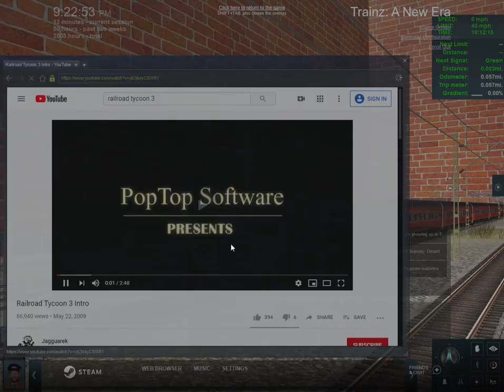Trainz A New Era Choo Choo the little engine in trainz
this model i got from an old friend of mine.